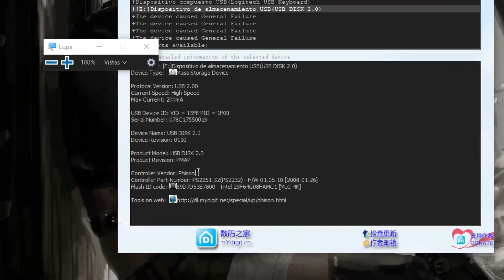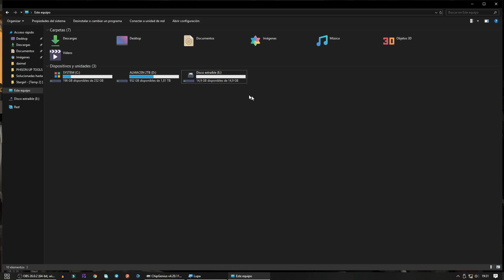Como Desbloquear Escritura de mi Pendrive (PASO A PASO) usb windows I D-TECH USB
Cómo Quitar Protección Contra Escritura en USB o Pendrive | Fácil y Rápido

¿Tu USB o pendrive está protegido contra escritura y no puedes guardar o borrar archivos? 😱
En este tutorial aprenderás cómo quitar la protección contra escritura de tu USB de manera rápida y sencilla, recuperando el control total sobre tu memoria.

Este video es perfecto tanto para principiantes como para usuarios avanzados, y te ayudará a resolver este problema sin formatear ni perder datos.

✅ En este video aprenderás:
Cómo eliminar la protección contra escritura de USB o pendrive
Métodos fáciles y rápidos que funcionan en Windows
Soluciones para USB bloqueados sin perder archivos
Trucos para prevenir que tu memoria vuelva a bloquearse

Consejos para mantener tus pendrives seguros y funcionales

cómo quitar protección contra escritura en usb o pendrive,
como quitar proteccion contra escritura en usb,
quitar la protección contra escritura de un usb pendrive,
cómo quitar protección contra escritura de una usb en windows,
desactivar protección contra escritura en memoria usb,
como quitar contra escritura en usb,
quitar proteccion contra escritura de un usb pendrive,
quitar proteccion contra escritura en usb,
usb protegido contra escritura solucion definitiva,
como quitar lectura contra escritura de una memoria usb,
como quitar la protección contra escritura de una memoria usb,
como quitar la proteccion contra escritura en un pendrive,
el usb esta protegido contra escritura solucion,
como quitar de un pendrive la proteccion contra escritura,
usb protegido contra escritura solución definitiva,
cómo quitar la protección contra escritura de una memoria usb